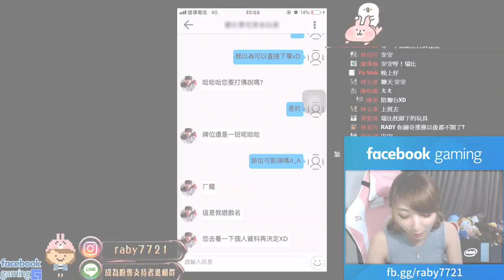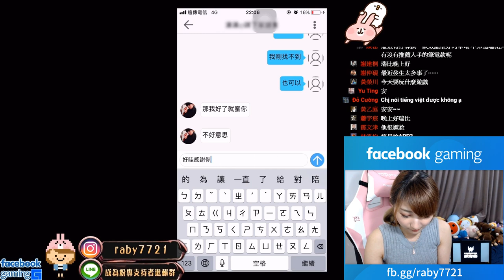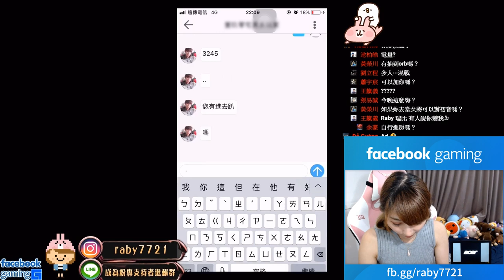【傳說精華】ㄩㄆ戰場！？小哥哥行不行？我的槍都上膛了說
原來是戰場跑步啦，約起來約起來